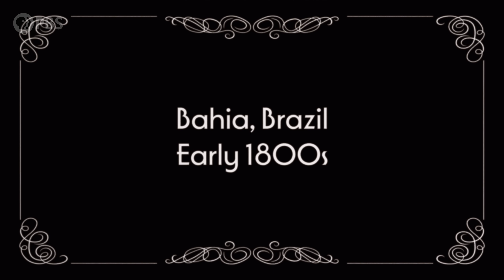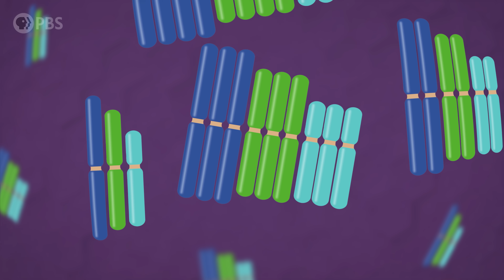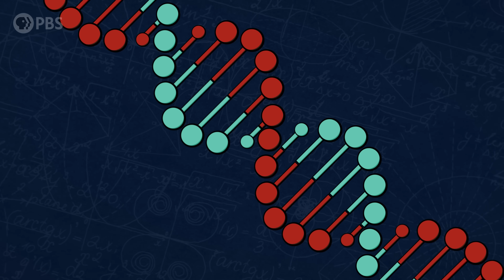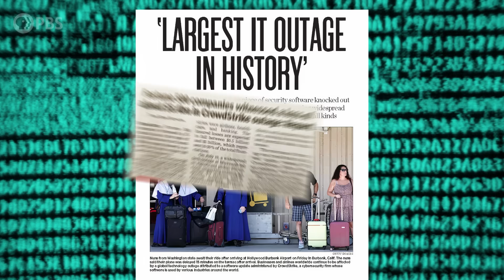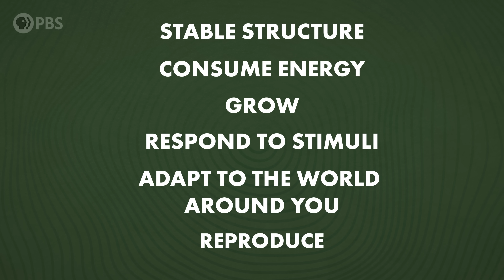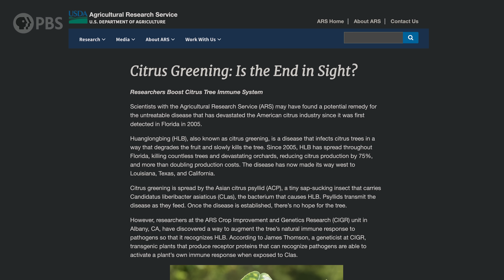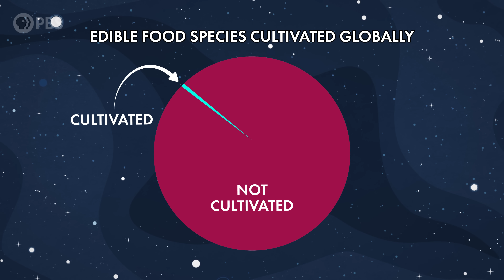Why Seedless Fruit Is a Disaster Waiting To Happen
to support your local PBS stations.
↓↓↓ More info and sources below ↓↓↓

Seedless fruits are delicious, convenient… and completely unnatural. In this video, we explore the science, history, and hidden risks behind seedless bananas, watermelons, and grapes — and why they literally can’t survive without us.

High fives to all our Brain Trust Patrons:

Reuben Brewer
Marcus Pingel
Olivia Ruiz
Mike and Patty Loftis
Ed Eyden
Holly, Brett, and Ashe Bullion
Jaap Westera
Barbora Bei
dani bowman
David Johnston
Baerbel Winkler
Eric Meer
Karen Haskell